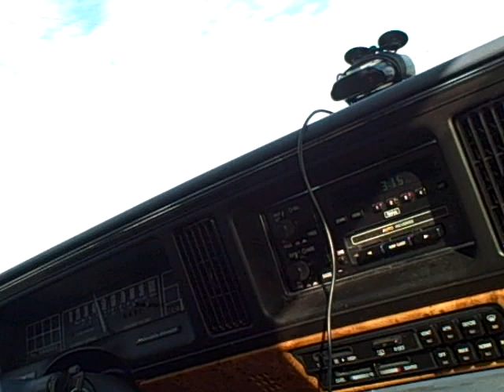dad looses his job - part 2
my dad pissed off about getting fired